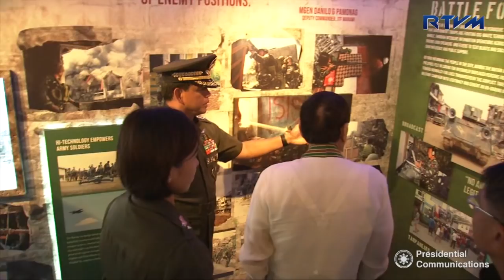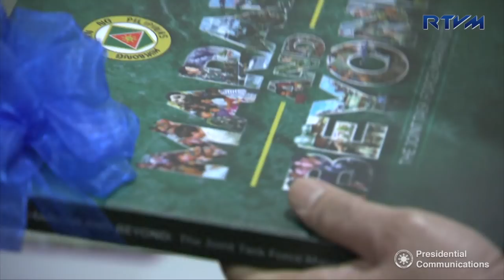121st Founding Anniversary of the Philippine Army 3/20/2018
Fort Bonifacio, Taguig City

President and Commander-in-Chief Rodrigo Roa Duterte led the 121st Founding Anniversary of the Philippine Army (PA), carrying this year’s theme, ‘Serving the People, Securing the Land,’ at the PA Headquarters in Fort Bonifacio, Taguig City.

In his speech, President Duterte recognized the PA’s important contribution in combatting terrorism by successfully liberating the Islamic City of Marawi from the Maute group, and in fostering an environment of peace and stability amidst the possible resurgence of these terrorist groups.
 “As your Commander-in-Chief, you have made me proud and you continue to do so by your induction to the Palladium Balanced Scorecard Hall of Fame for being the beacon of governance.  My salute to you my beloved soldiers,” he said.
According to the President, he has released PhP 500 million to the Armed Forces of the Philippines (AFP) to be used for medical interventions for those who need it and an additional PhP 50 million, which will be provided monthly, allocated for its retirees.
He also discussed the plan to form a mini-GSIS that would house the military welfare fund, which would solely cater to the AFP and the Philippine National Police (PNP).
Moreover, the President said he has also allocated an additional PhP 50 million for the refurbishment of the AFP’s oldest building.
Among the highlights of the event was the conferment ceremony by the Commander-in-Chief to the PA’s outstanding personnel and civilian employees that have excelled and contributed to its overall mission.

Joining the Commander-in-Chief onstage are Vice President Ma. Leonor ‘Leni’ Robredo, Department of National Defense (DND) Secretary Delfin Lorenzana, and Armed Forces of the Philippines (AFP) Chief of Staff General Rey Leonardo Guerrero.